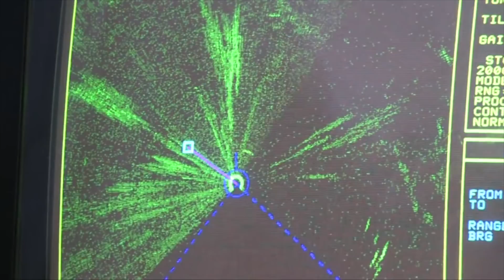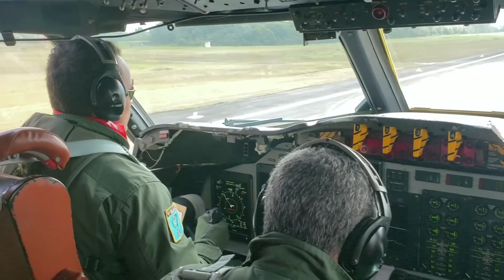Dia da Aviação de Patrulha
O dia da Aviação de Patrulha é celebrado na FAB em 22 de maio. Nessa data, há 77 anos, em meio à Segunda Guerra Mundial, pilotos brasileiros a bordo do B-25 Mitchell, atacaram o submarino italiano Barbarigo. Quatro dias antes, ele havia lançado torpedos contra um navio brasileiro, o Comandante Lyra.

Atualmente, a aviação é composta por três unidades aéreas que têm a missão de ajudar a defender a extensão marítma de responsabilidade do Brasil que faz parte da Dimensão 22.